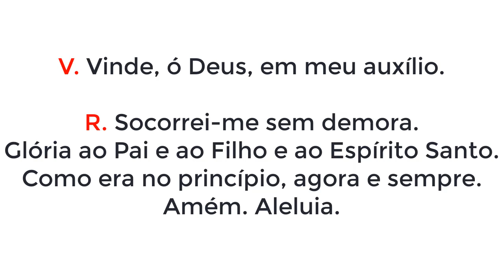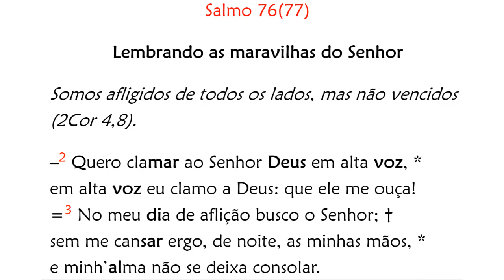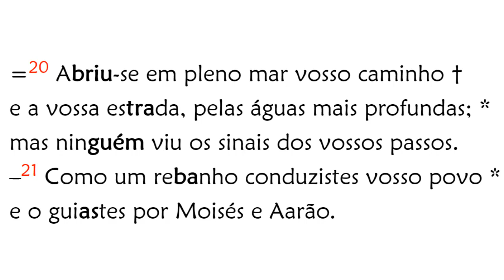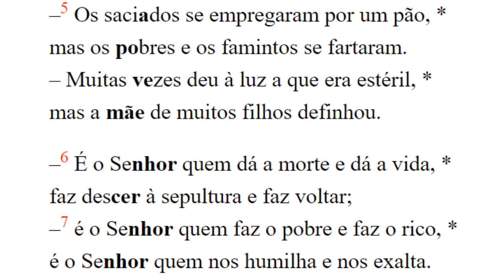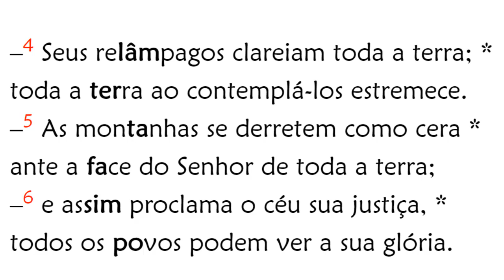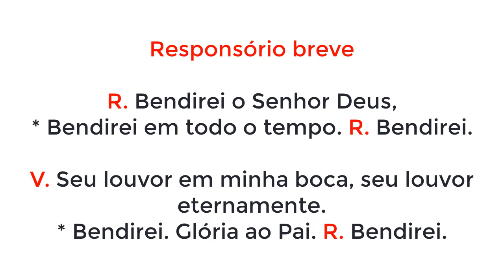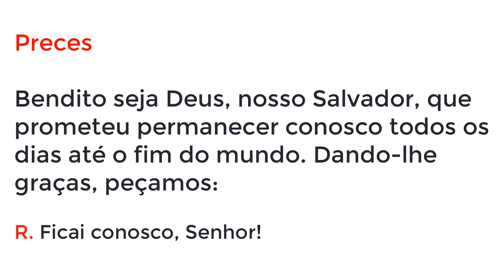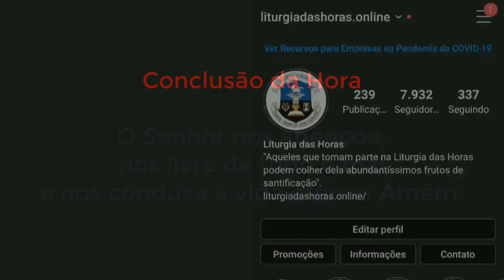Laudes da Memória de São Jerônimo, presbítero e doutor da Igreja